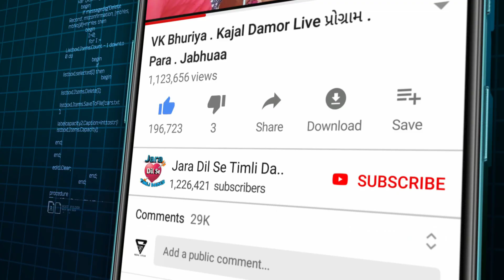Mehul S Meda live